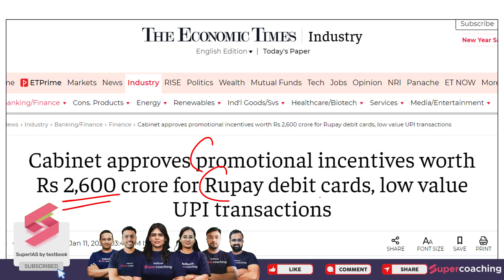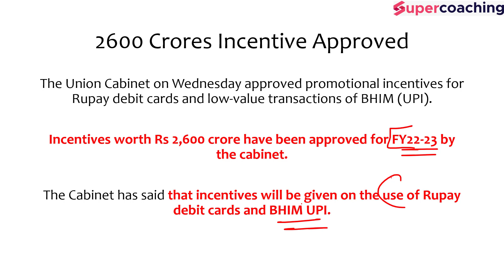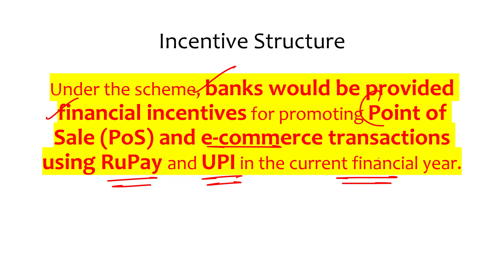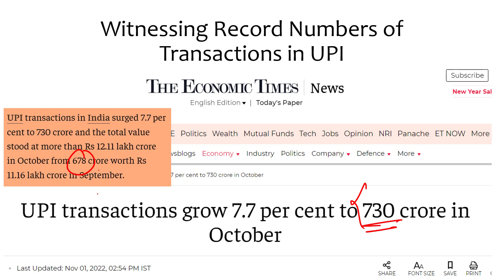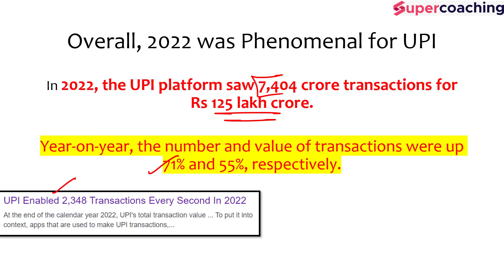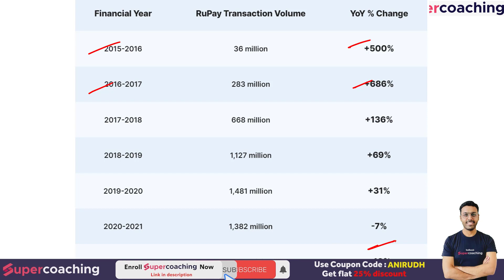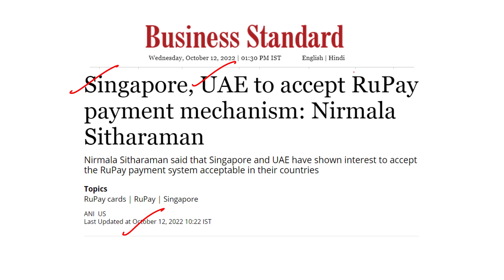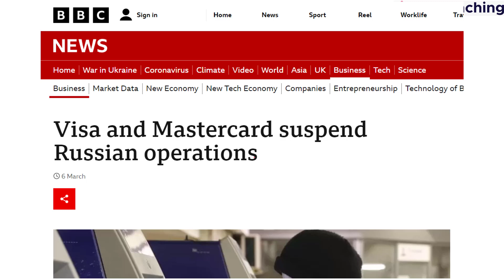Cabinet Clears ₹ 2600 Crores Scheme To Promote RuPay Card, Low Value UPI Transactions. Anirudh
1. 20+ Courses by Super Teachers
2. 1000+ live classes by Experts
3. Dedicated doubt clearing sessions.
4. Take the advantage of real-time interaction with India’s best teachers
5. 500+ study notes for all subjects, NCERT notes included
6. 550+ Full Mock Tests for Prelims and Mains

The single subscription covers all the essential aspects of preparations such as:
1. Prelims & Mains GS and Optional subjects
2. Daily Live Classes including Current Affairs, Doubts, etc.
3. Mains Answer Writing Live Discussion Classes
4. Complete Question Bank for Practice
5. Previous Year Papers